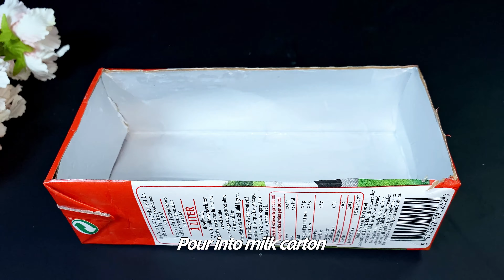Don't throw away the milk carton, Milk Mix Chocolate Milkshake, breakfast recipes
**Ingredients/Methods**
600ml milk
Mix 4 egg yolks
120g chocolate milkshake
70g cornstarch
Place on stove over medium heat
When it solidifies, pour it into the milk carton
Cover with plastic wrap and refrigerate for 2 hours
Cut into small pieces and sprinkle with coconut
Can be cooked into new delicacies

Friends, the video is available with subtitles in all languages. Please enable subtitles in your native language.
Looking forward to your video comments! Write a comment or at least a smiley. 👍
This is crucial to the growth of your channel!
It won't be difficult for you, but I will be happy!
I work hard to make the simplest, most fun recipes possible!
breakfast recipes
Don't throw away the milk carton, Milk Mix Chocolate Milkshake, new delicious recipe